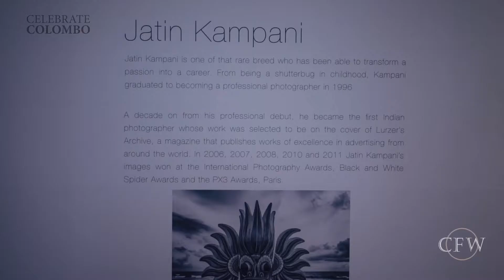Launch of 'The Dandelions of Colombo' by Jatin Kampani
Celebrate Colombo by So Sri Lanka presents, ‘The Dandelions of Colombo’, a unique photo essay exhibit by celebrity photographer, Jatin Kampani, which celebrates the spirit of Colombo. The photo exhibit ran from the 5th to 12th of August 2019 at Shangri-La Hotel, Colombo